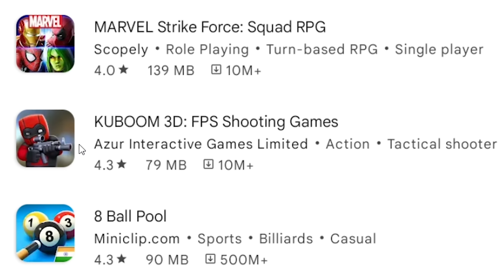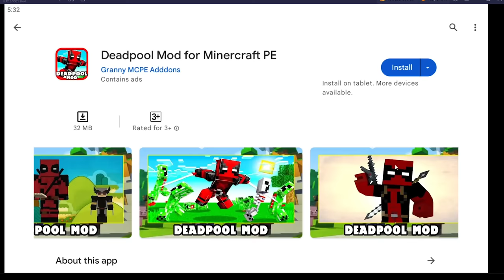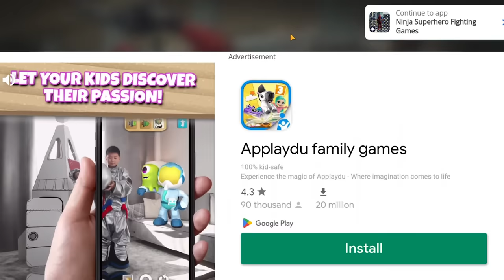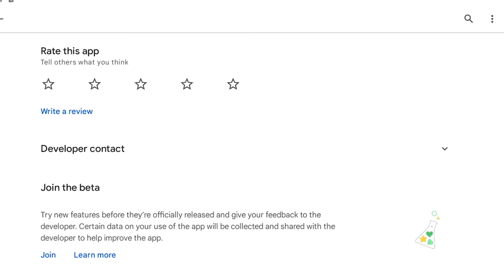TRYING DEADPOOL GAMES FROM PLAYSTORE AND I REGRET IT.......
Trying Deadpool games from playstore!